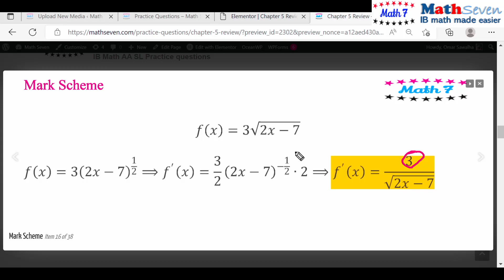IB IBDP Math SL ch5r5q8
chapter5revision5q8